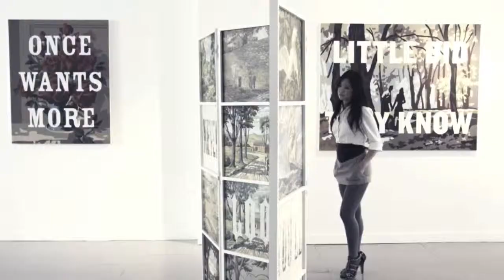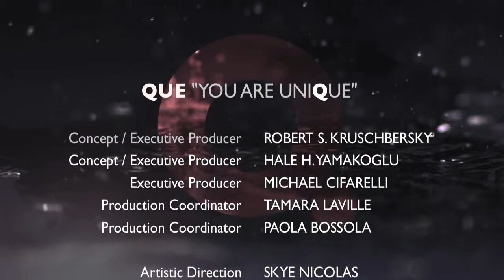QUE Fashion Trailer featuring Bazaar Royale